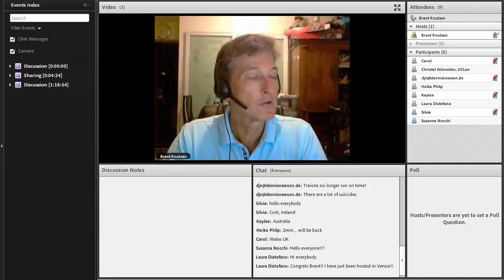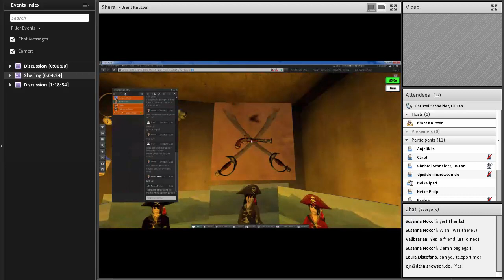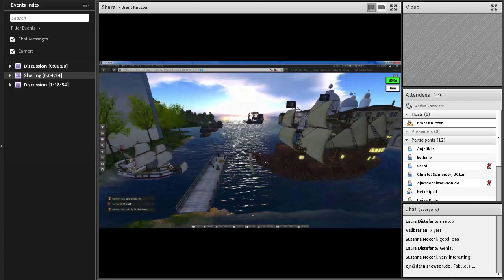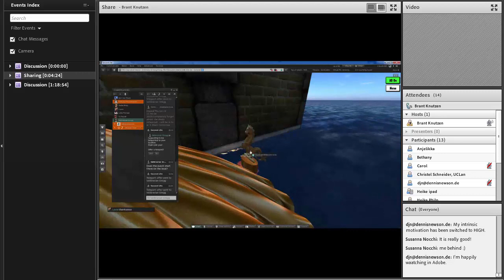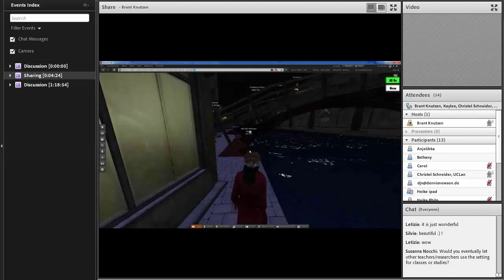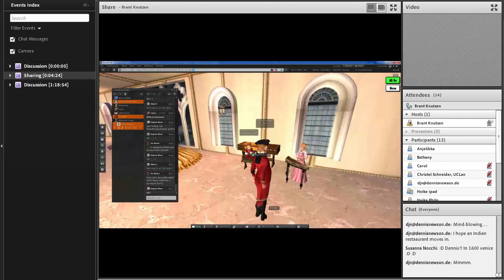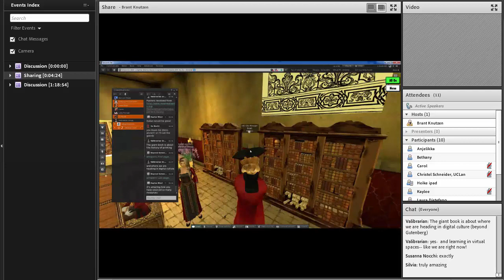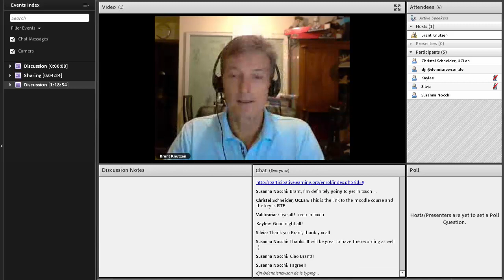Presentation of The Agency gamified education for GUINEVERE group June 29 2018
A walk-thru presentation of The Agency for the GUINEVERE group in Europe.  The Agency is a gamified learning environment designed in the virtual world of Second Life to train participants in the psycho-motor skill of camera controls, and group communication / collaboration skills.  It also integrates the Moodle LMS with SL to achieve a synergistic build of two very different, yet complementary, learning environments.